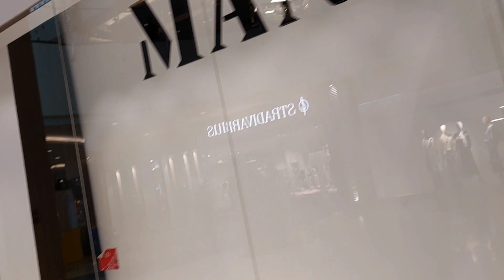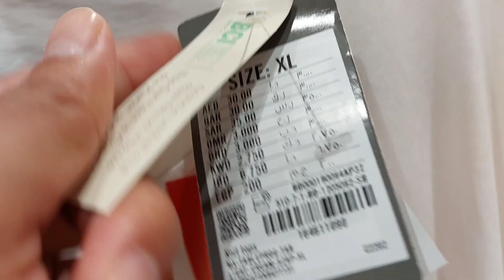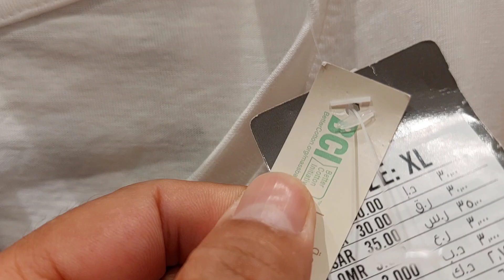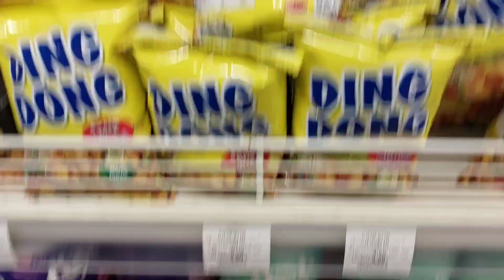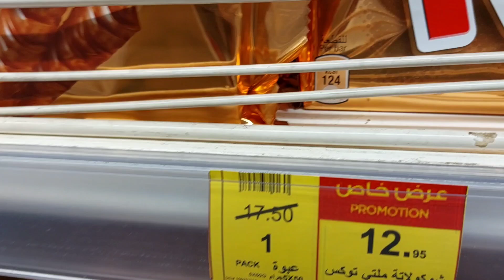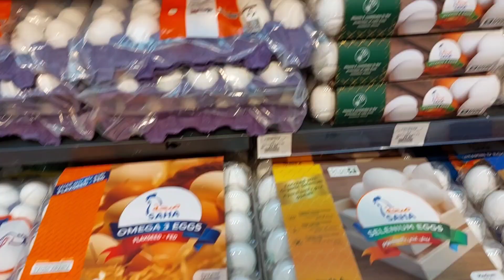city max and Hyperpanda in Andalus mall. dawar dawar time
city max and Hyperpanda in andalus mall Jeddah.